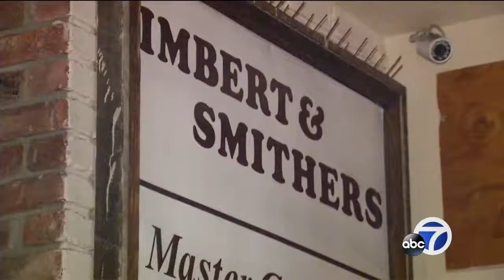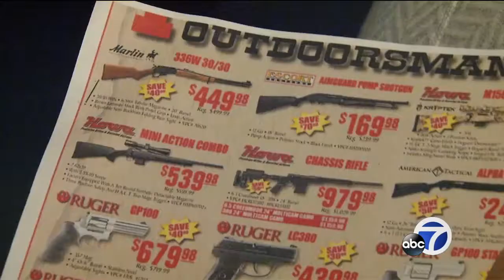San Carlos City Council to discuss adding gun store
Residents of San Carlos are firing back at plans to put a new proposed gun store in the city.